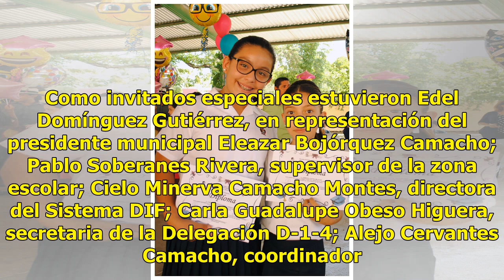Culminan el nivel primaria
Angostura, Sinaloa.- Los integrantes de la generación 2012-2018 de la escuela primaria Josefa Ortiz de Domínguez, de Angostura, culminaron sus estudios y les realizaron un bonito evento para que recibieran la constancia que acredita que terminaron satisfactoriamente su nivel primaria. Como invitados...